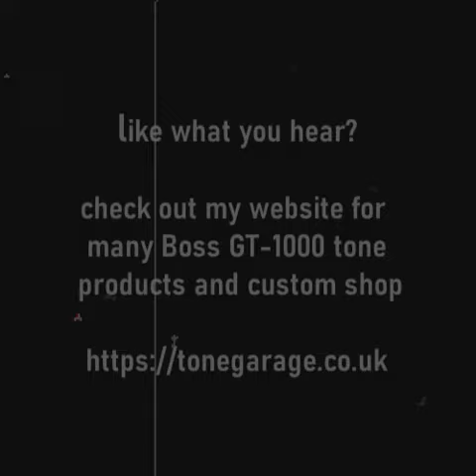Tonegarage Eric Clapton style tones for Boss GT-1000 demo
Classic Albums Eric Clapton collection for BOSS GT-1000

my tones for the following songs from this absolute legend

Sunshine Of Your Love
Layla
Crossroad
White Room
Cocaine
Strange Brew
Old Love
Bad Love

available for a great price as well as so many more GT-1000 tones here

Supplied via TSL file via Instant Download after purchase. You will need GT-1000 Tone Studio to receive and import the tones we provide.